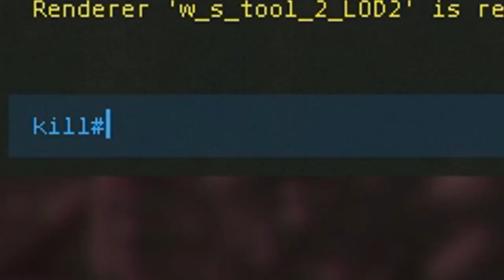C4 RAIDING With Our Heli Loot On DAY ONE - Rust Duo Survival Ep 2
In this episode, we're still on day one of wipe ! Our main aim is to take the heli, however we need to find strong enough guns to do so. Once we've taken the heli, we find that our neighbours are getting a little too aggressive and decide that c4 raiding them raiding them is the best course of action !

Outro - City of Jewels